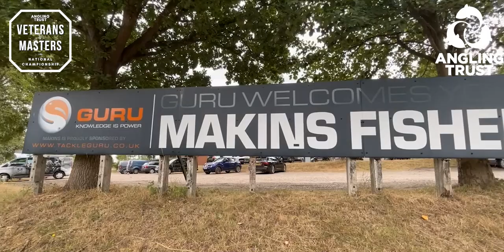Veterans and Masters Highlights 2022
A brief look into the 2022 Veterans and Masters Championship from Makins Fishery in Coventry.